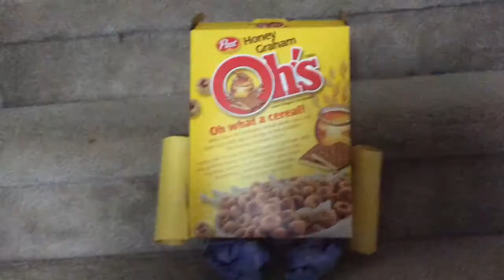Sammy the Cereal Box